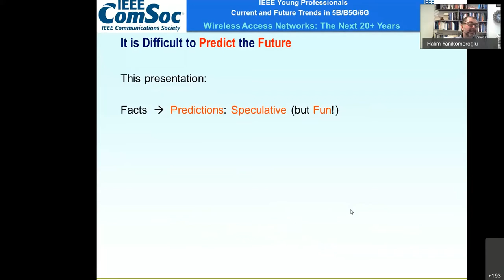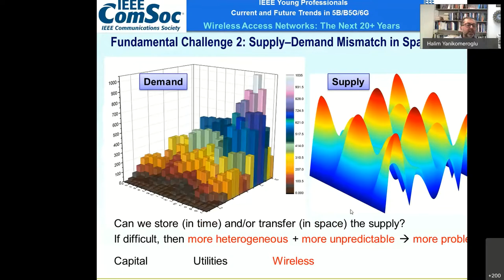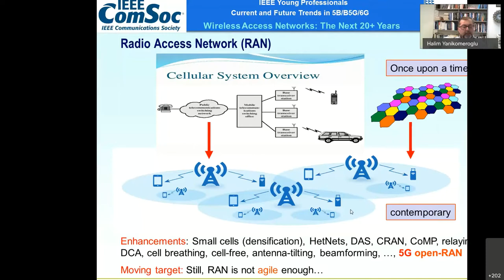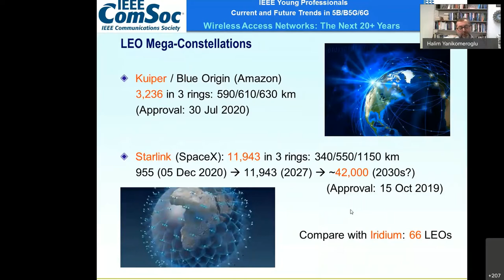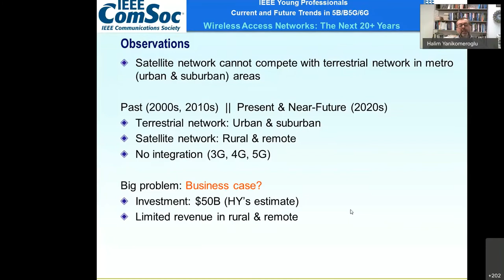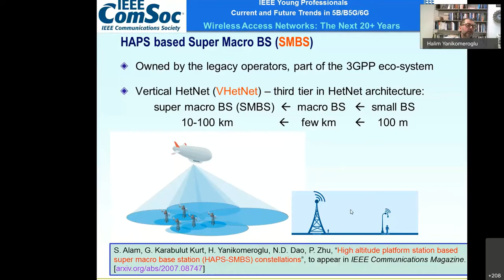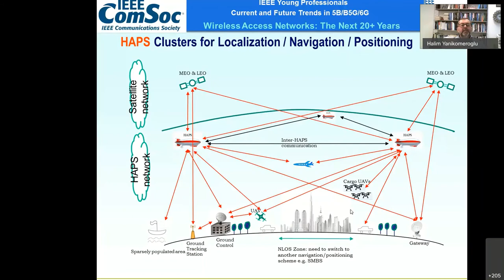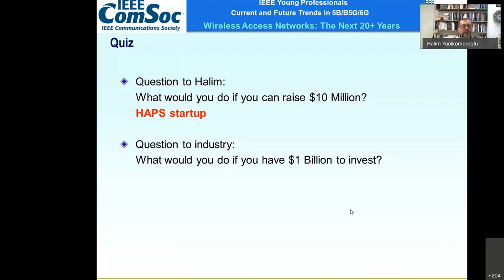Wireless Access Architecture: Next 20+ Years | Current & Future Trends in 5G/B5G/6G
Key Timestamps
0:00 Introductions

0:15 Wireless Access Architecture: Next 20+ Years

35:00 Q/A Period & Discussion

Abstract
The very fundamental principles of digital and wireless communications reveal that the provision of ubiquitous super-connectivity in the global scale – i.e., beyond indoors, dense downtown or campus-type areas – is infeasible with the legacy terrestrial network architecture as this would require prohibitively expensive gross over-provisioning. The problem will only exacerbate with even more demanding use-cases of 2030s such as UAVs requiring connectivity (ex: delivery drones), thus the 3D super-connectivity.

The roots of today’s wireless access architecture (the terrestrial 4G & 5G cellular network) go back to 1940s. The access architecture has evolved substantially over the decades. However, rapid developments in a number of domains outside telecommunications, including those in aerospace and satellite industries as well as in artificial intelligence, will likely result in a disruptive transformation in the wireless access architecture in the next 20+ years.

In this talk, an ultra-agile, dynamic, distributed, and partly-autonomous vertical heterogeneous network (VHetNet) architecture with very low earth orbit satellites (VLEOs), high-altitude platform station (HAPS) systems, and UAV-BSs (UxNB in 3GPP terminology) for almost-ubiquitous super-connectivity will be presented. In the envisioned VHetNet architecture, the HAPS systems constitute arguably the most promising tier.

Speaker Biography
Dr. Halim Yanikomeroglu is a Professor in the Department of Systems and Computer Engineering at Carleton University, Canada. His extensive collaboration with industry on 4G & 5G wireless technologies resulted in 37 granted patents. During 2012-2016, he led one of the largest academic-industrial collaborative research programs on pre-standards 5G wireless. In Summer 2019, he started a new large-scale project on the 6G wireless network architecture. He supervised 26 PhD students (all completed with theses). He is a Fellow of IEEE, EIC (Engineering Institute of Canada), and CAE (Canadian Academy of Engineering), and a Distinguished Speaker for both IEEE Communications Society and IEEE Vehicular Technology Society. He served as the General Chair and Technical Program Chair of several major IEEE conferences; he also served in the Editorial Boards of several IEEE periodicals. He served as the Chair of IEEE Technical Committee on Personal Communications, and he is currently chairing the Steering Committee of IEEE’s flagship Wireless Communications and Networking Conference (WCNC). Dr. Yanikomeroglu received several awards for his research, teaching, and service, including the IEEE Wireless Communications Technical Committee Recognition Award in 2018 and the IEEE Vehicular Technology Society Stuart Meyer Memorial Award in 2020.

to view recordings of past events, information on organizing conferences, event tools, award applications, and job postings, among other useful webpages.

You can also navigate to the event calendar to find upcoming IEEE events and conferences in Canada. Even if you are not situated in the organization region, there is a good chance the event is virtually accessible!